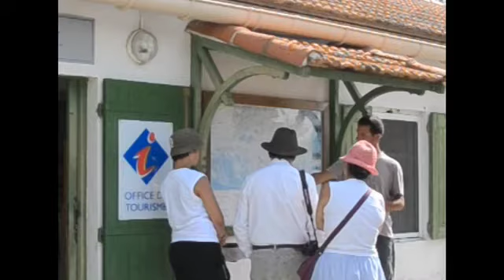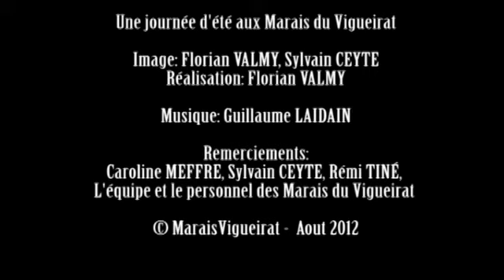Une journée d'été aux Marais du Vigueirat (version longue)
Découvrez les Marais du Vigueirat et l'ensemble des activités proposées durant une journée d'été.